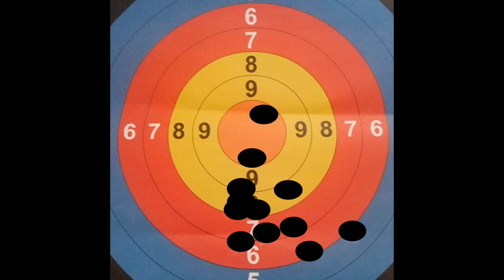Sahipsiz zannetmeyin. Orta Asya'nın Bozkırlarına Selam olsun.